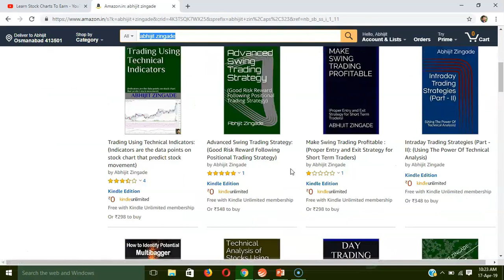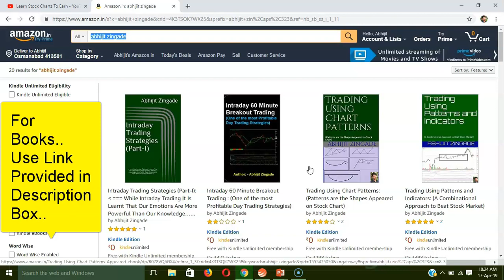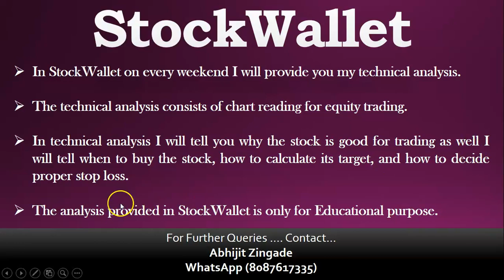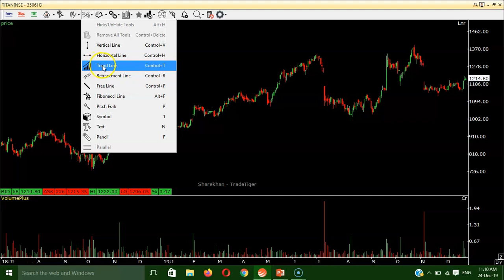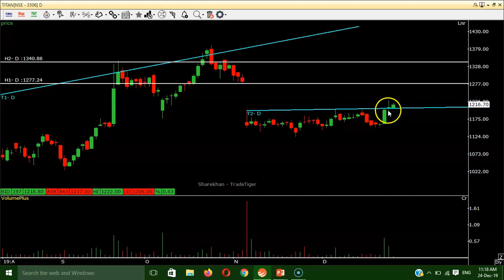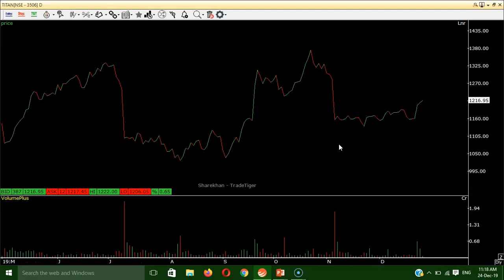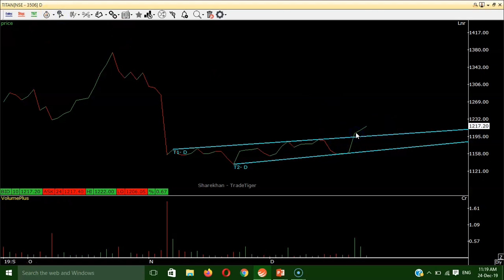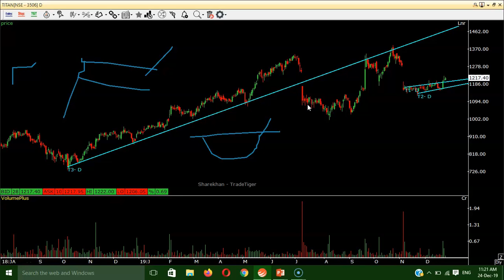UNDERSTANDING TREND LINES | By Abhijit Zingade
Understanding Trend Lines - Trading Using Trend Lines - Understanding Trends | By Abhijit Zingade

abhijit zingade
day trading
how to draw a trend line on stock chart
stock trend lines
trade with trend
trend line for intraday trading
trend line strategy
trend lines for beginners
trendline trading strategy hindi